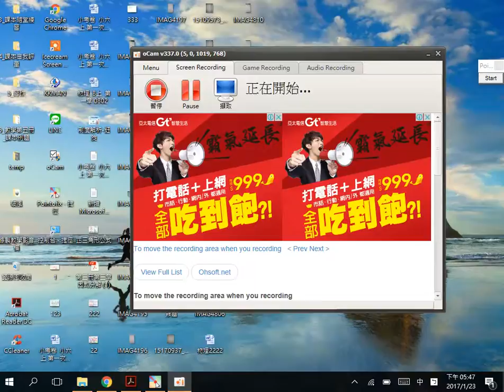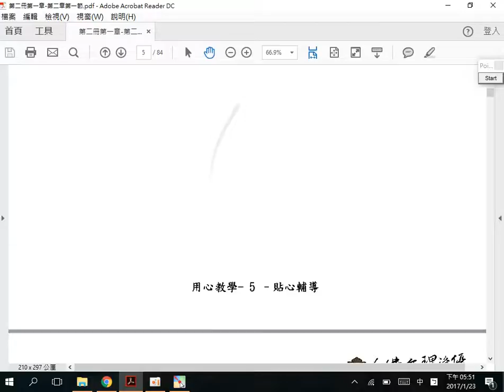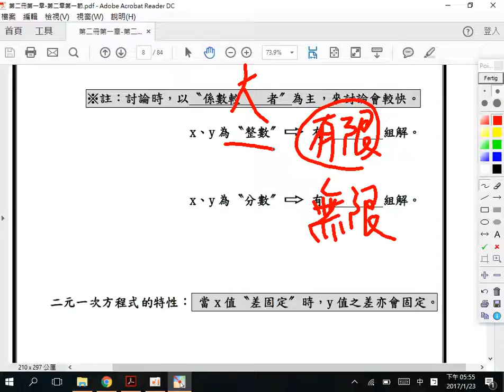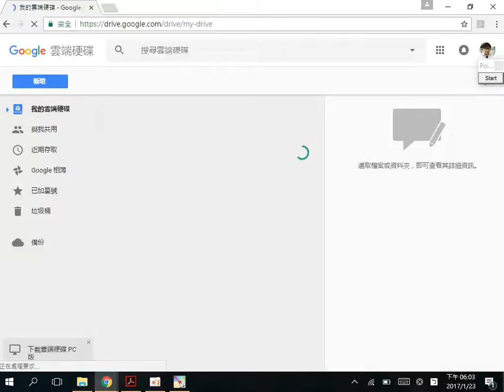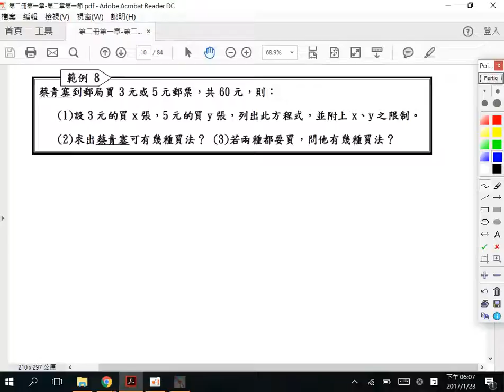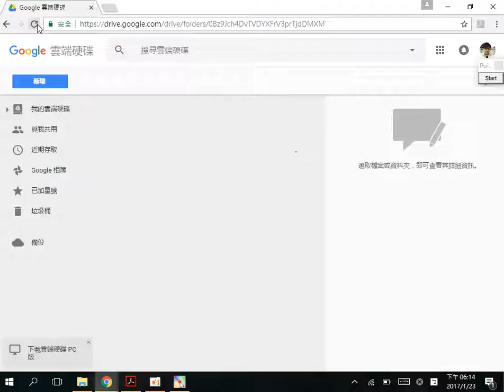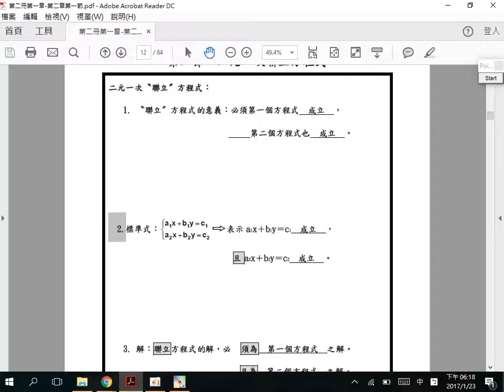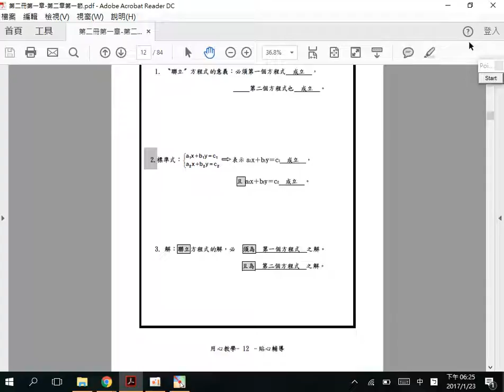國一數學菁英班，一月二十三日課程，二元一次方程式完，相依相容矛盾方程式，講義授課。